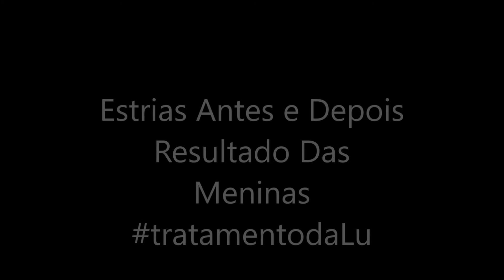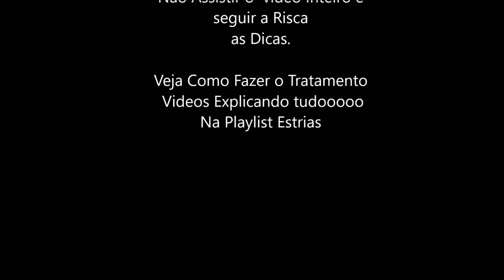COMO EVITAR ESTRIAS NA GRAVIDEZ POR RAYSSA ELLER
4 Produtos que usei durante o tratamento Para Estrias Como Clarear a Pele escurecida pela esfoliação

Nesse vídeo conta pra você o tratamento que fiz para "eliminar" as estrias brancas e grossas que tinha desde os 12 anos.
Na adolescência que elas apareceram e me incomodavam muito eu sempre procurei usar óleos, cremes, bucha vegetal mas o que resolveu foi esse tratamento caseiro.
Eu inventei esse tratamento por causa do Dermaroller é o mesmo principio. No Canal Dicas da Dedessa ela fala sobre esse tratamento a Dedessa é Esteticista profissional e por isso depois que vi lá fiquei mais confiante de vir falar aqui pra vocês.

Dermaroller  Como funciona, na Pele, São Feitos Milhares De Micro-Furos, Provocando Assim, Uma Lesão
Intencional Na Pele.
Como Há Pele Intacta Ao Redor Do Furinho, Ela Reage Para Cicatrizar A Pele Agredida. Ao
Fazer Isso, Grande Quantidade De Colágeno É Formado Em Toda Área.   Fonte

Como Eliminar Estrias Brancas e Grossas  Tratamento Caseiro
Passo a Passo de como Fazer o Tratamento para Estrias Brancas e Grossas
No banho você  passa a pedra pomes com pele molhada,  depois da pele seca você  passa o óleo de rícino, você pode passar sim o bepantol e hipoglos até juntos fazendo uma misturinha...  eu falo bastante do óleo de rícino porque quando chega na fase da primeira semana começa a coçar e o óleo de rícino faz a coceira parar.
Depois de uma semana você  pode passa a bucha vegetal pra ir fazendo uma leve esfoliação para pele que fica escura esfoliar...  depois de 15 dias você pode fazer a esfoliação com a pedra pomes.. e sim ao longo dos 15 dias você vai usando o óleos e pomadas pra hidratar a pele pode ser usado duas vezes ao dia...

como Eliminar Estrias Brancas e Grossas,  creme para estrias tracta, creme raavi fittie resenha, ureia para estrias, Tratamento Caseiro para estrias,
dermaroller caseiro,
dicas de como eliminar estrias,
estrias branca tem solução,
solução para estrias antigas,
coceira no bumbum da estrias,
coceira nas estrias como acabar,
como acabar com estrias,
como evitar estrias na gravidez,
eller,
lucianaeller,
thallinda,
como eliminar estrias,
como eliminar estrias antigas,
estrias antigas com eliminar,
estrias brancas e grossas,
estrias no bumbum,